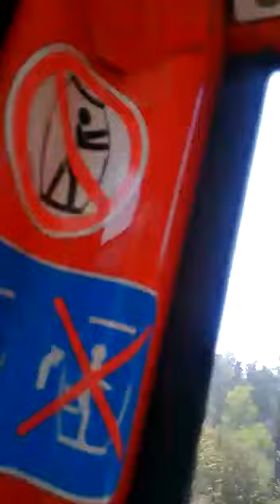Visitando el Teleférico, Chile 2018 Parte 2